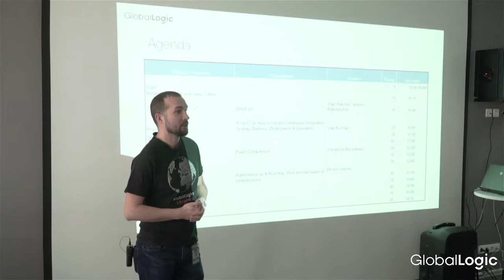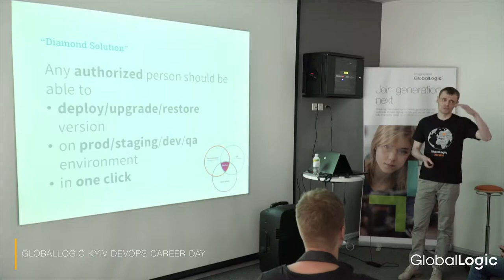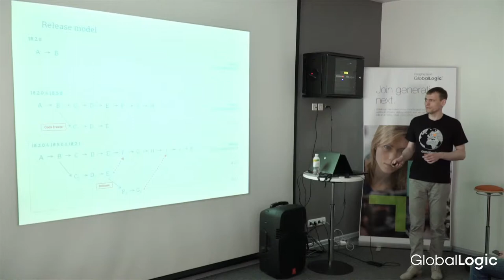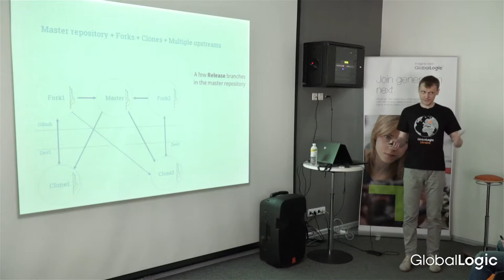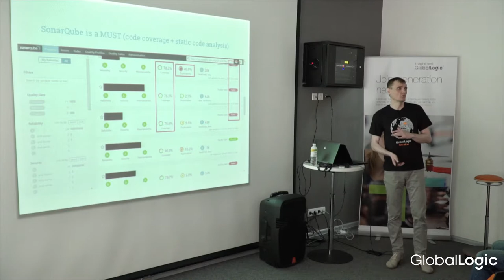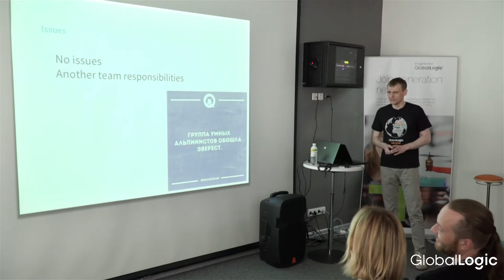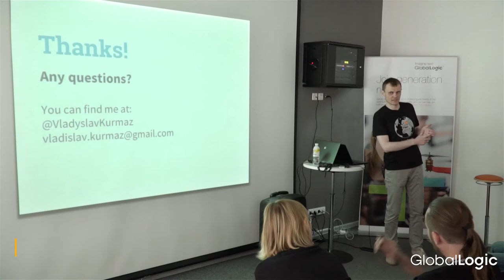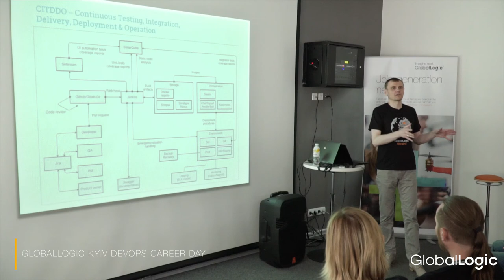Five С: Continuous Integration, Testing, Delivery, Deployment and Operations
In this presentation Vladyslav Kurmaz (Engineering Consultant, GlobalLogic) tells about the concepts we use at GlobalLogic as a part of development practice. Through an example of a large GlobalLogic project, he speaks about the automation of processes and implementation of continuous integration, testing, delivery, deployment and operations.

This presentation was held at GlobalLogic Kyiv DevOps Career Day on June 9, 2018.